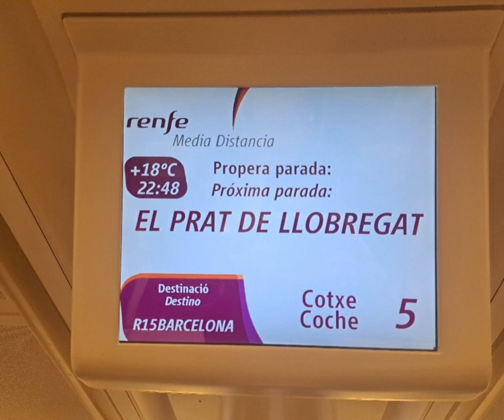megafonia de 449 el prat de llobregat